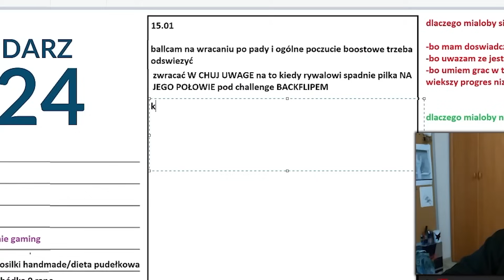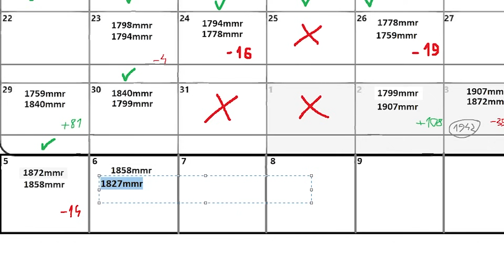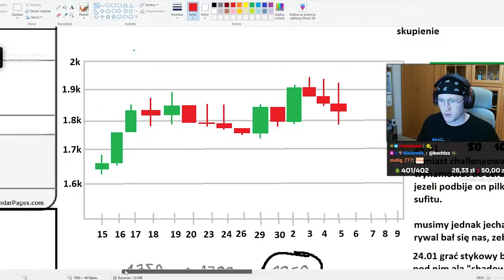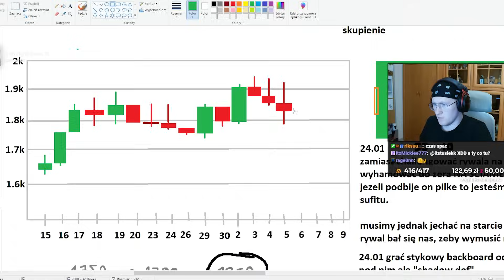PSYCHICZNY COMEBACK I POWRÓT MECHANICZNEJ BESTII! (droga do 2k mmr cz.9)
teraz albo nigdy.